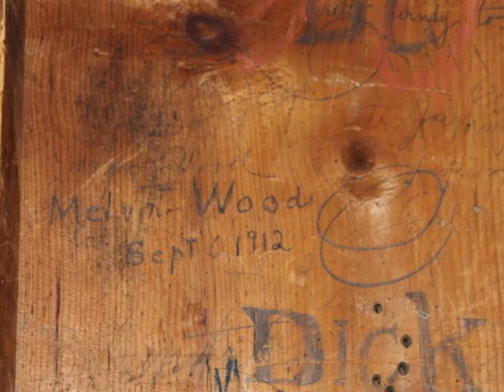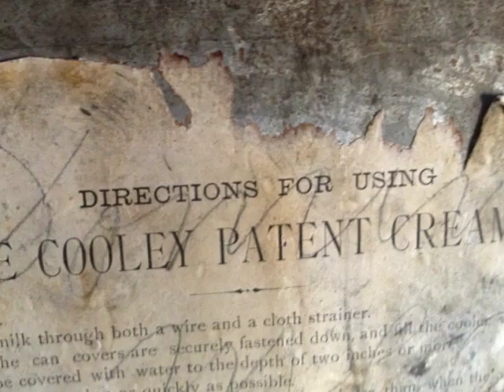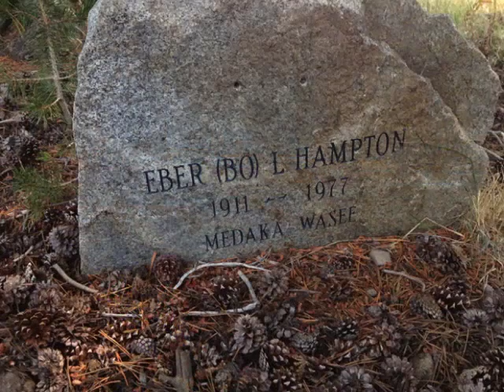Charity Valley SD 480p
Our Cow Camp at Charity Valley